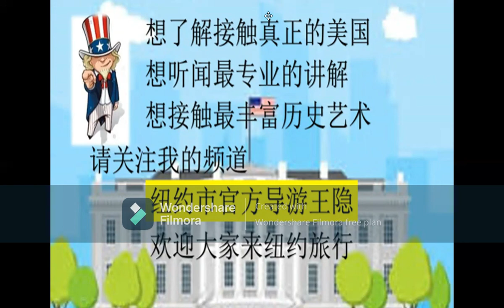隐藏在纽约市的免费毕加索雕塑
大家好，今天是我的节目第三集，再上一集我和大家分享了法拉盛163街价值400万美金的火车站。今天我则是要和大家分享一个免费观看毕加索作品的地方。

现在大家看到的这个画作就是毕姥爷大作亚维农的少女，我们说的是西班牙艺术大师，帕博罗.毕加索毕姥爷.

您只要来到纽约，在MOMA现代艺术馆，MET大都会博物馆以及Whitney惠特尼美术馆都可以找到毕加索的作品，但是您都需要花钱买票。那纽约到我跟大家分享一下这个作品的来历故事.这个作品叫 “Sylvette”希尔维特的半身像。作家是Carl Nesjar，作品的灵感来自毕加索最喜欢的人之一西尔维特•大卫。Nesjar 喷砂混凝土中意识到的马尾辫女孩 Sylvett用她眼睛中的一只坚定地凝视着 Bleecker Street。

时间回到1967 年 10 月 17 日，毕加索在一封信中写道，他同意让他的同事、挪威艺术家卡尔•内斯哈尔 (Carl Nesjar) 为纽约大学村/银塔建筑群复制大型雕塑“西尔维特半身像”，后来 GVSHP提出并成功争取到具有里程碑意义。该雕塑是整个西半球仅有的两座公共户外毕加索雕塑之一，并被列入地标名称。

Carl Nesjar 通常被称为毕加索的左膀右臂；两人在 1950 年代后期联手，一直合作到 1973 年毕加索去世，完成了 30 多件雕塑。为了蚀刻西尔维特和毕加索许多其他公共雕塑的深色纹理线条，内斯哈尔先生使用了他自己设计的一种称为 Betograve 的技术。

该技术需要将黑色玄武岩鹅卵石包装成适当形状的框架，然后用机器摇晃框架，直到鹅卵石被紧紧地夯实。在这个黑色的基础上，浇筑液态混凝土。混凝土硬化后，内斯贾尔先生像毕加索的铅笔一样挥舞着喷砂机，有选择地擦掉表面，露出下面的黑色。正如他在 1968 年对《泰晤士报》说的那样，“我一定是世界上唯一修正过毕加索画作的人。”

内斯哈尔于 1958 年在巴黎第一次见到贝聿铭，当时他向毕加索介绍了“贝特罗格雷夫”或自然混凝土的过程。毕加索对这个过程很感兴趣，并告诉内斯哈尔他想“用它做点什么”。大学村的设计师贝聿铭最初想要为早期的项目 Kips Bay Plaza 制作大型毕加索雕塑。

该计划遭到了该项目的开发者的反对，于是贝聿铭则将注意力转向了大学村。他从现代艺术博物馆的赞助人那里获得了资金，并于 1967 年 11 月宣布了该委员会。内斯哈尔和他的团队从 1968 年 1 月到 6 月致力于这座 36 英尺高的雕塑，并于 1968 年 12 月 9 日正式完成。最终位置已更改为位于 Bleecker 街一侧的更中心位置。雕塑的形状模仿了三座银塔建筑的“风车”布局。

2008 年 11 月 18 日，地标保护委员会将整个大学村（包括 Sylvette 雕塑及其所有景观）指定为纽约市的地标。雕塑像宽 20 英尺，高 36 英尺，重达60吨。它的地址是 NYU, Silver Towers, Bleecker St, New York, NY 10012。

以上就是我们这期节目，感谢大家收看，下一集：贝赛Bayside之子，绅士吉姆